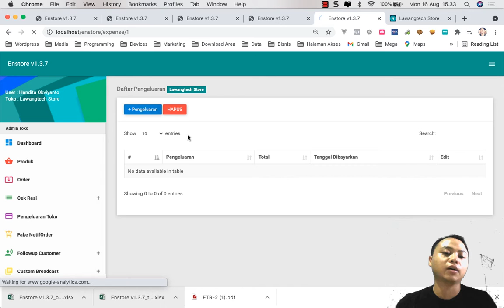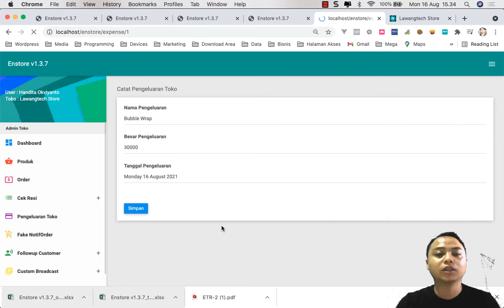Cara Menambahkan Pengeluaran di Enstore